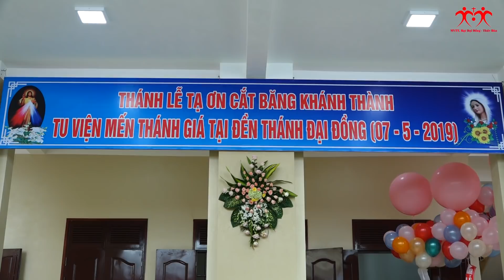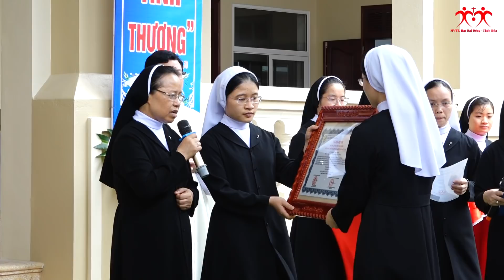Lễ Cắt Băng Khánh Thành Tu Viện Mến Thánh Gía Đại Đồng 2019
Truyền Thông Hạt Đại Đồng Thức Hóa Thực Hiện
  Dựng Phim Duy Thiên